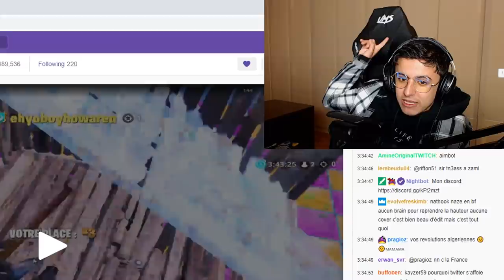J'ai "REMPORTÉ" le tournoi BUILDFIGHT de LeBouseuh contre les "MEILLEURS JOUEURS" sur Fortnite !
J'ai "REMPORTÉ" le tournoi BUILDFIGHT de LeBouseuh contre les "MEILLEURS JOUEURS" !

🡆 Aujourd'hui les potes j'ai fait le tournoi buildfight par lebouseuh contre les meilleurs joueur de sa map edit bouzitournament contre des G4B du style (g4b_miinato, g4b seif, g4b drash) mais aussi les records de sa map edit : nathook friphix !!